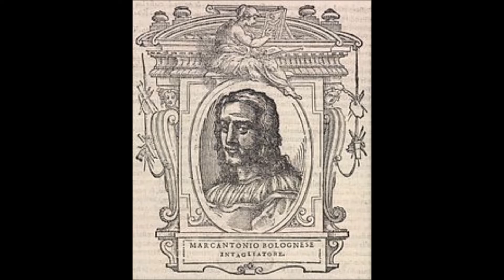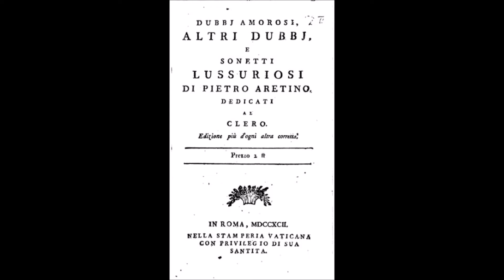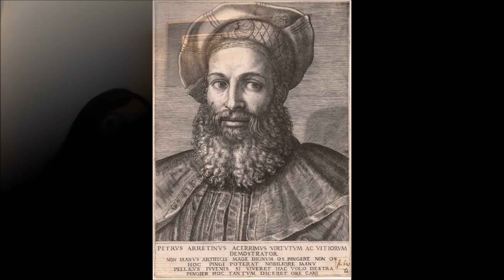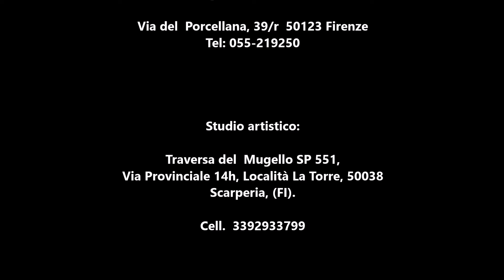Viaggio nell'arte: "I Modi" Giulio Romano, Marcantonio Raimondi e Pietro Aretino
Puntata di "Curiosità d'arte" prodotta da Elisa Marianini dedicata a"I Modi" di Giulio Romano e Marcantonio Raimondi, oltre ai "Sonetti Lussuriosi" di Pietro Aretino. La puntata trae spunto da "Finestre sull'arte" rivista online di arte antica e contemporanea visitabile al seguente indirizzo:

Il presente video è uno degli argomenti affrontati nel corso di storia dell’arte "Viaggio nell'Arte" di Elisa Marianini

- Materiali per pittura acrilica: